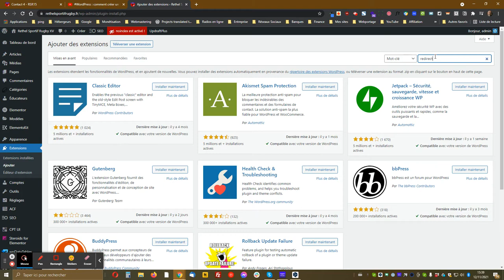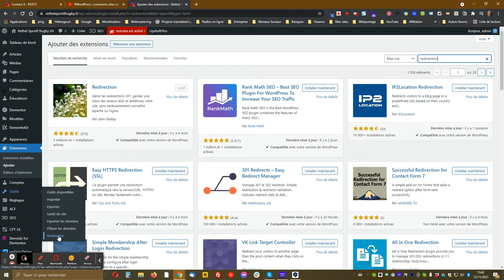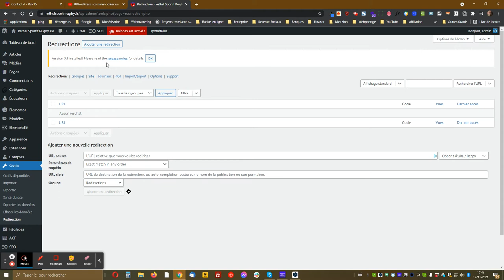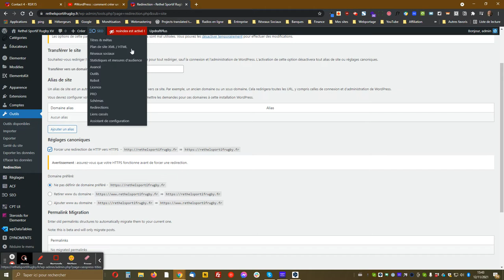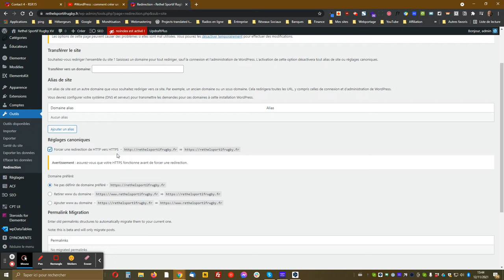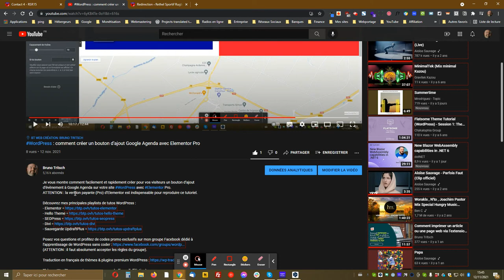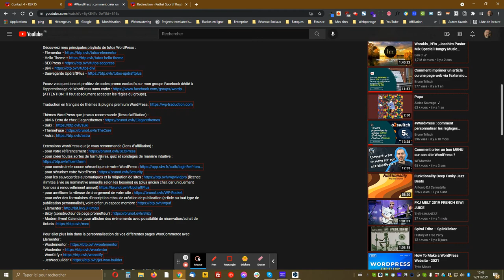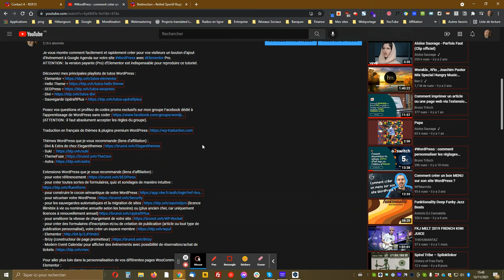WordPress : comment forcer la redirection HTTP vers HTTPS grâce à l’extension Redirection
Je vous montre comment facilement et rapidement forcer la redirection HTTP vers HTTPS grâce à l’extension WordPress Redirection (gratuite).